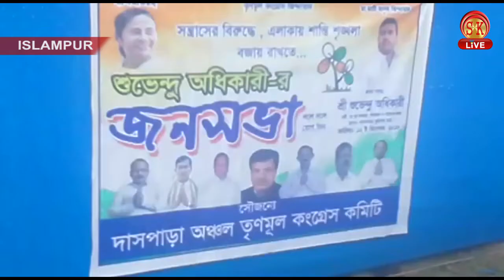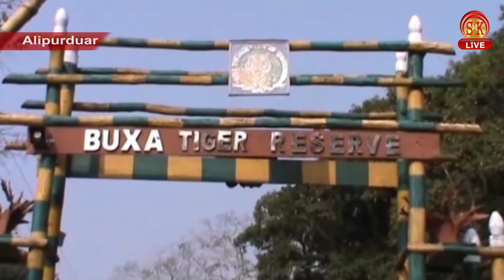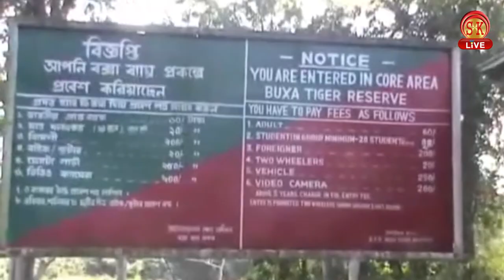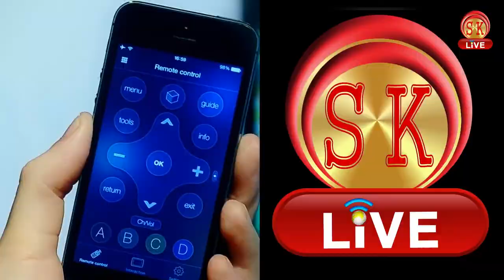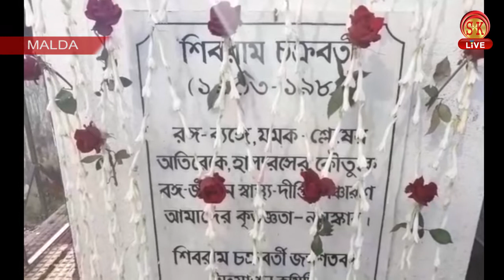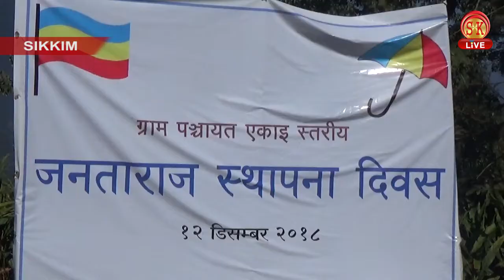Bengali News | Afternoon | 13th December 2018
১। কে হবে রাজ্যের মুখ্যমন্ত্রী ?
২। "আমরা উদ্বাস্তুরা আক্রান্ত" প্রতিবাদী মিছিল ।